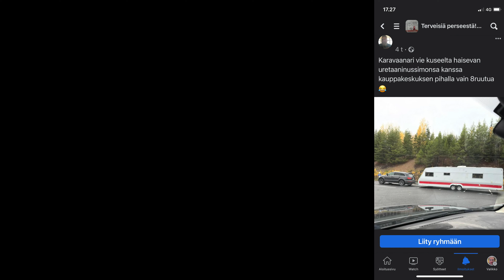Lokakuu 2022 osa 1 Mäntyharju-Heinola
Ajelemme Kotirannasta Mäntyharjusta Mikkelin kautta Heinolan Heinäsaareen.
Videossa on suomenkieliset tekstitykset.

We're driving from our home base in Mäntyharju via Mikkeli to Heinola Heinäsaari Camping.

We are listening to an audio book during the video. The authors are Magnus Braaten and Kenneth Fossheim. Title of the book is The Hagen Case (2021).